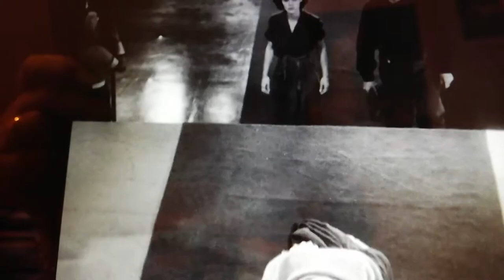She (1935) - "I am She Who Must Be Obeyed"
Starring Helen Gahagan.